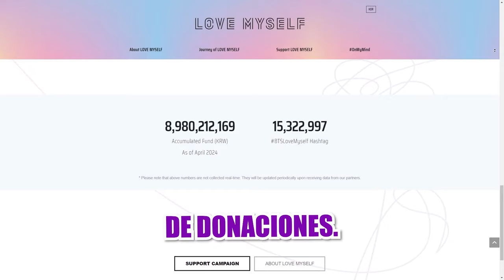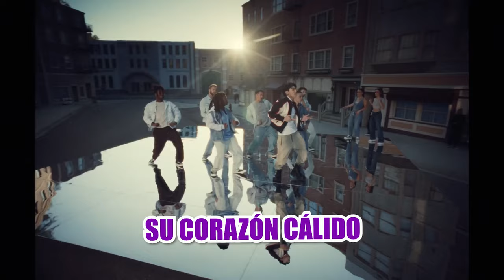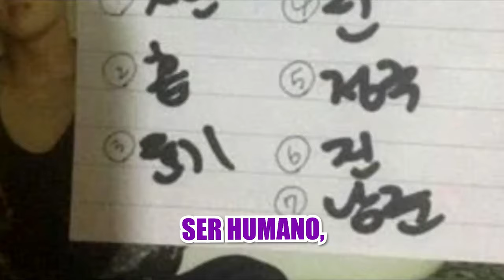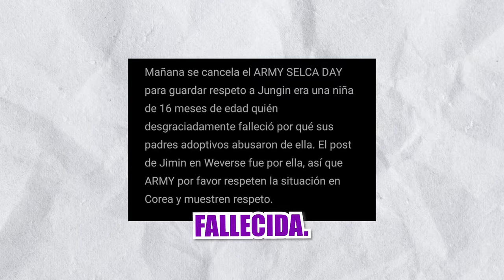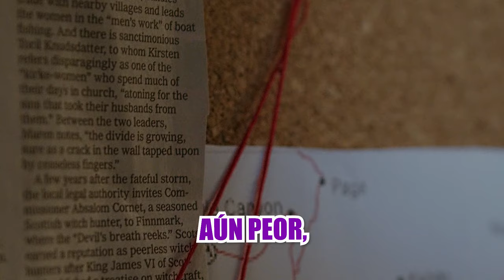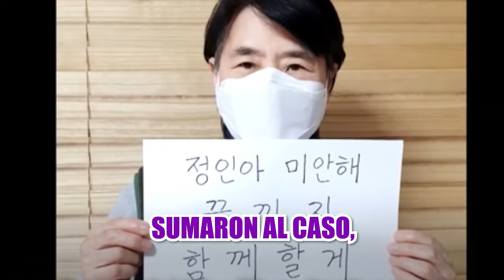4 veces en las que BTS defendió a niños | DOCUMENTAL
ESTE video no pretende ofender, solo recopilar distintos datos y hablar de una noticia que sacudió a Corea desde el respeto y la información, y como Jimin de BTS y otras celebridades se unieron a la causa para llamar la atención de lo sucedido y hacer un cambio positivo en la sociedad.
Entre otras en las que los chicos de BTS demostraron su bondad al proteger a distintos niños de distintas formas y en distintas situaciones.